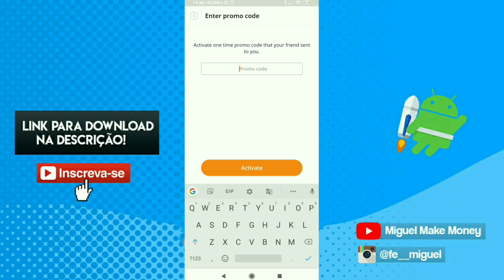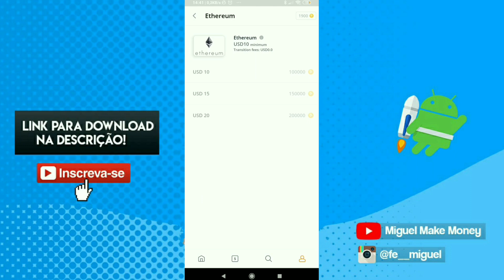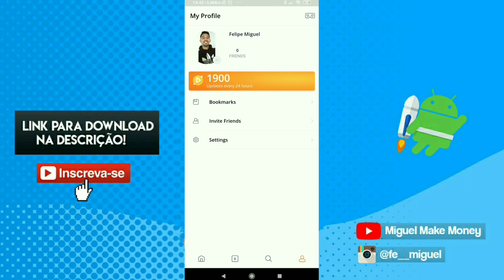DISPONÍVEL! APP PARA GANHAR BITCOIN, ETHERUEM E GIFT CARD DESBLOQUEANDO A TELA - Snore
►Código: 0J8SQ

►Meu eBook | Dicas e Estratégias para ganhar dinheiro sem sair de casa